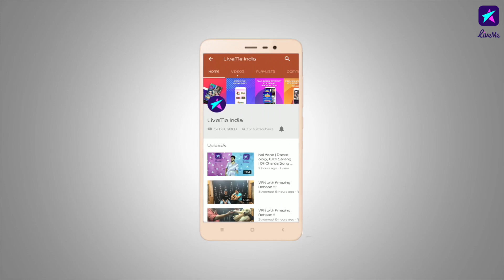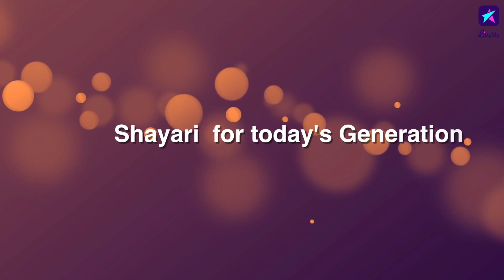LiveMe | The Anupma Show | Faaiz Anwaar | Interview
Catch the prolific lyricist, poet & shayaar Faaiz Anwaar in candid talk with Anupma on The Anupma Show.
To catch all the action live, download the LiveMe app now!!